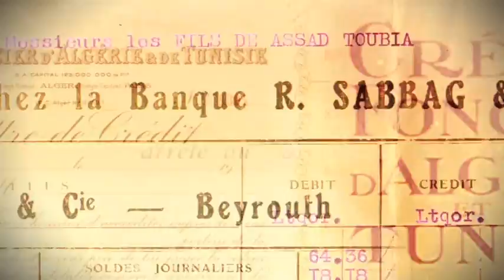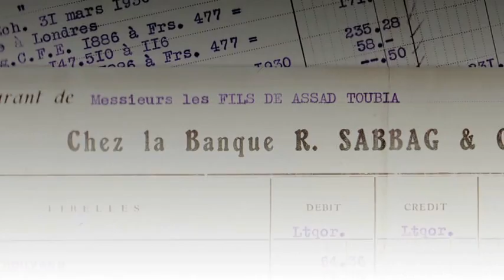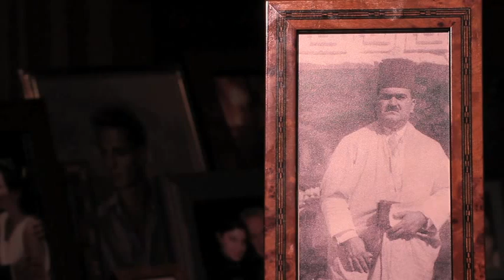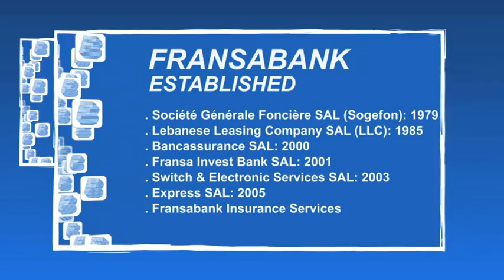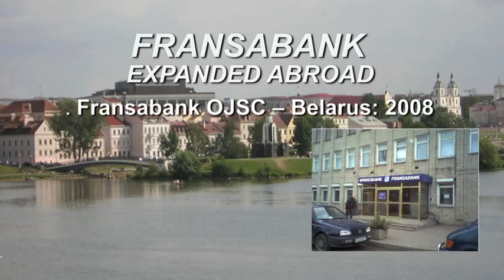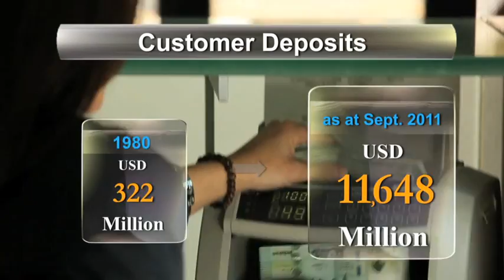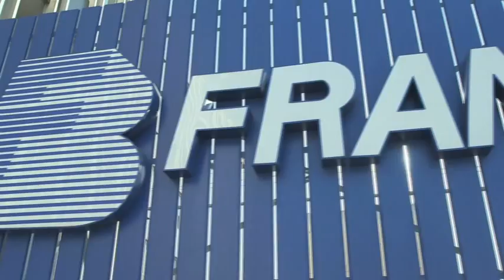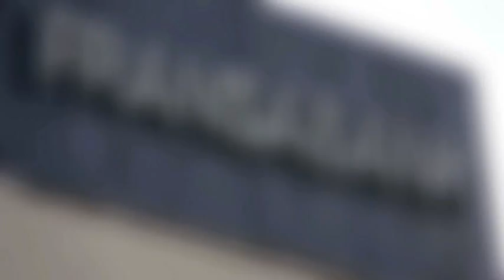Fransabank Group 90 Years Corporate Documentary (Arabic)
Fransabank Group 90 Years Corporate Documentary reveals Fransabank's journey that started in Allenby Street in Beirut in 1921 through which the Bank was registered as the first operating Bank in Lebanon. The documentary points out to the most important events that the country witnessed and to the development and growth of Fransabank Group throughout the years. It retraces the bank's history in details, how it shaped the Lebanese economy and helped the people who contributed to it. With old footage rarely seen nowadays, the film produced by Fantascope Production firm led by the renowned producer and director Philippe Aractingi, tells the story of a sturdy Lebanese institution that has played a major role in the history of the Lebanese and that will do so for many years to come.